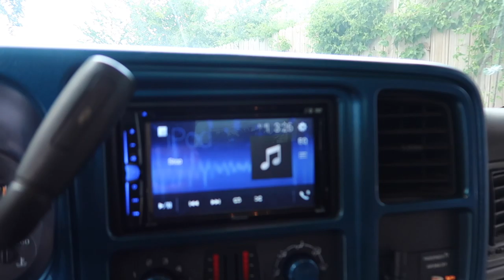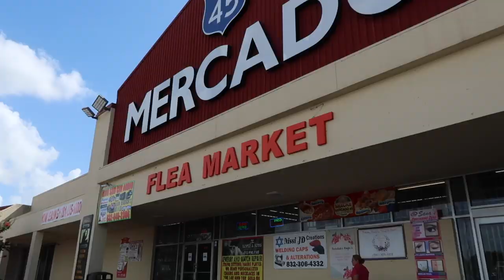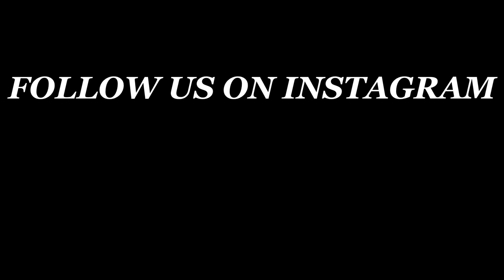SS clone project gets loud 🔉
today we install new speakers on the ss clone build!